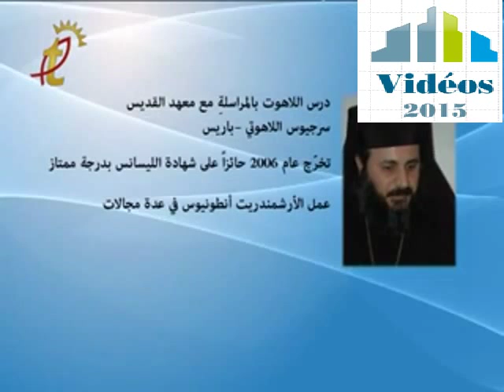نشرة أخبار تيلي لوميار 7 10 2015